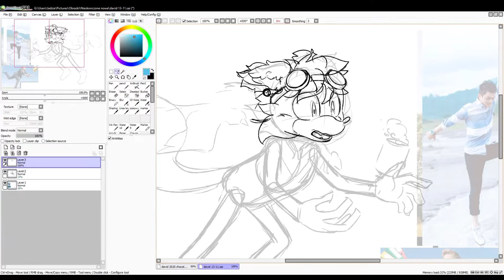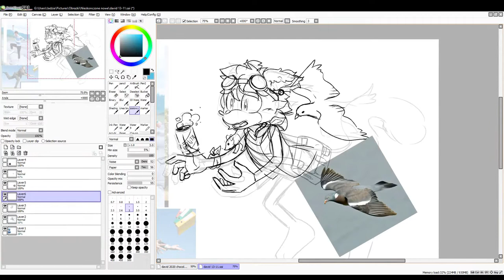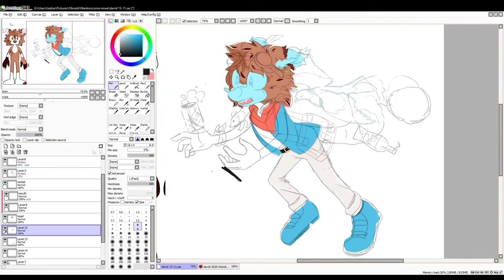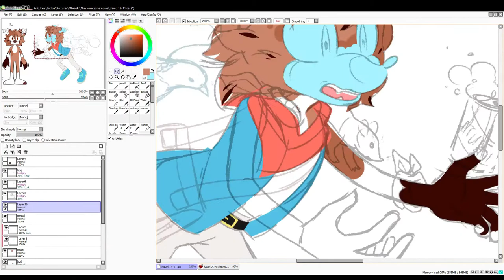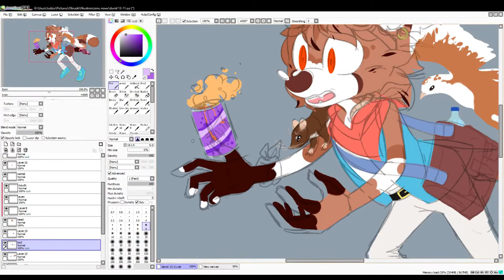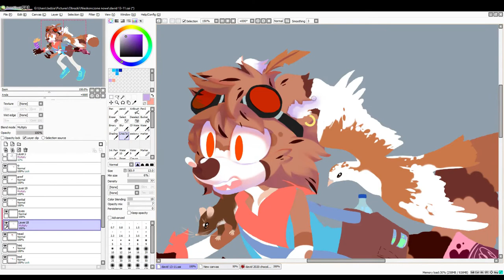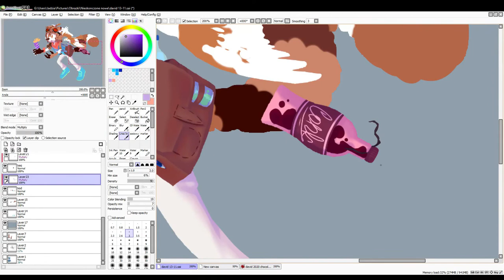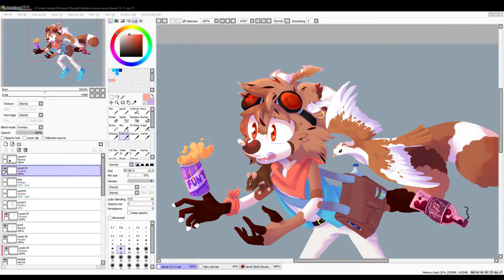David the Lemur [Speedpaint]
Redesigned an OC of mine! Sorry for the weird pauses sometimes, I forgot to cut them out.